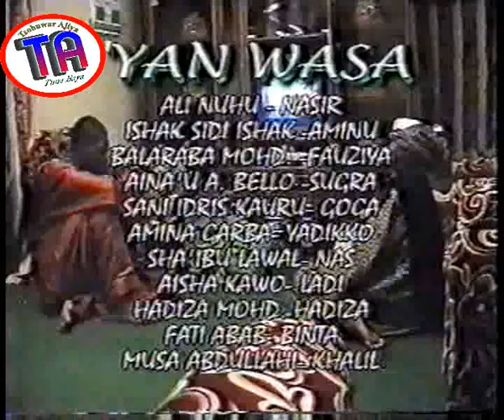| Tasiri 2 | Old Hausa Film | 2001 | Balaraba Muhammad | Aina'u Ade |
A kashi na karshe na wannan fim zaku ga yadda ta kaya tsakanin Balaraba da Ali Nuhu akan ko tana auran sa, kuma idan bata aure sa ba, tana komawa gidan miinta na baya? Yaya kuma take kasancewa akan soyayyar ta da Sani Moda wanda yake mahaukaci.